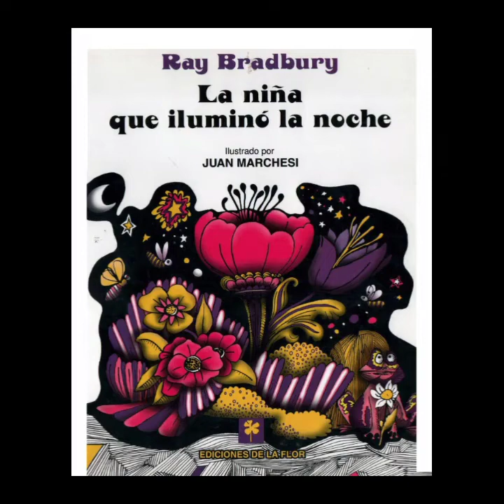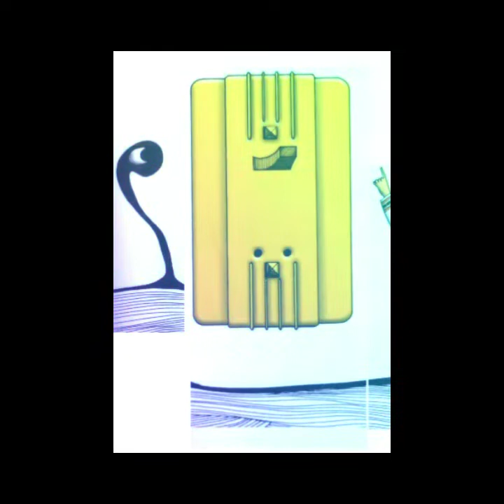La niña que iluminó la noche, de Ray Bradbury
"¿Sabías que podés encender la noche? - le dijo la Negra..."

Un maravilloso poema hecho cuento, un cuento con aire de poema.
de Ray Bradbury, y para compartir junto a las/os niñas/os.